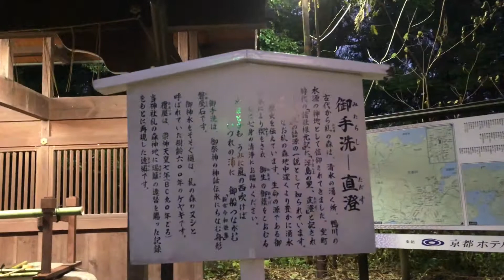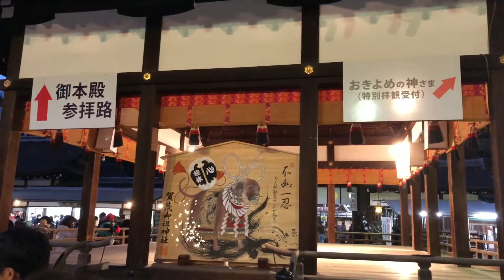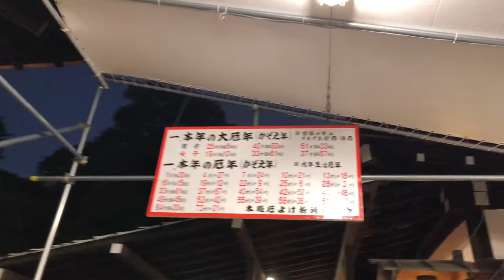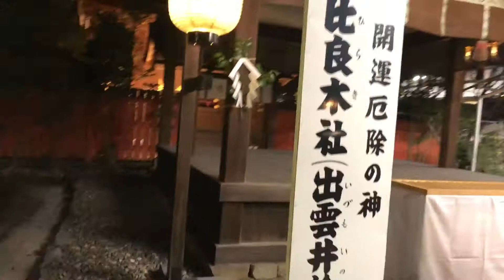京都 下鴨神社 元旦の参道歩き撮り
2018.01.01（月）17時02分頃から撮影